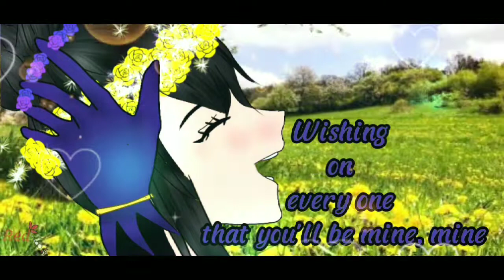Dandelion//GCMV//Ft: Swapdream//(SD! Nightmare x SD!Rosa) By: 🌹 RED FIRE 🌹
🌹𝑅𝐸𝐷 𝐹𝐼𝑅𝐸🌹

꧁ Second Instagram
𖡻➪@roses star

     𖡻✵ 𝑃𝑅𝑂𝐺𝑅𝐴𝑀 𝑈𝑆𝐸✵𖡻
░➸𝐺𝑎𝑐ℎ𝑎 𝑐𝑙𝑢𝑏
░➸𝐺𝑎𝑐ℎ𝑎 𝐶𝑢𝑡𝑒
░➸𝐼𝑏𝑖𝑠𝑃𝑎𝑖𝑛𝑡𝑋
░➸𝑌𝑇 𝑆𝑡𝑢𝑑𝑖𝑜
░➸𝐶𝑢𝑡𝑒 𝐶𝑢𝑡 𝑃𝑟𝑜
░➸𝐶𝑎𝑝 𝐶𝑢𝑡
░➸𝑉𝑖𝑑𝑒𝑜 𝑃𝑎𝑛𝑑𝑎
░➸𝑀𝑜𝑣𝑒𝑝𝑖𝑐
░➸𝐹𝑙𝑖𝑝𝑎𝐶𝑙𝑖𝑝
░➸𝑃𝑜𝑙𝑖𝑠ℎ
░➸𝐴𝑙𝑖𝑔ℎ𝑡 𝑀𝑜𝑡𝑖𝑜𝑛
     ░❦ 𝐶ℎ𝑎𝑟𝑎𝑐𝑡𝑒𝑟 𝑈𝑠𝑒❦░

∙「❦」∙Swapdream!Rosa
∙「❦」∙ Swapdream! Nightmare
∙「❦」∙Swapdream!Dream
∙「❦」∙Mermaidverse!Rosa

༻ ◄••❀••► ༺7
   ♫❴ 𝐵𝑎𝑐𝑘𝑔𝑟𝑜𝑢𝑛𝑑 𝑀𝑢𝑠𝑖𝑐❵♫

     ░❦𝑀𝑢𝑙𝑡𝑖𝑣𝑒𝑟𝑠𝑒 𝑇ℎ𝑎𝑡 𝐼 𝐶𝑟𝑒𝑎𝑡𝑒𝑑❦░

꧁ 𝐺𝑎𝑛𝑔𝑣𝑒𝑟𝑠𝑒꧂
꧁𝑀𝑒𝑟𝑚𝑎𝑖𝑑𝑣𝑒𝑟𝑠𝑒꧂

                     ꧁FAQ꧂
1.)Why is your channel named RED FIRE?
I get the “RED”from my Spot team “The RED BULL”
,I just added “FIRE”, It's a symbol Love,
Which means Endless love
2.) Where do you get ideas?
 TV, Books ,School and
I Daydream Too much
3.) Where does your motivation come from?
4.) How old are you?
   16 years old
5.) Do you make  Series or Movie?
      Yes, I had Series soon to be out...

 Music used in this VIDEO'S